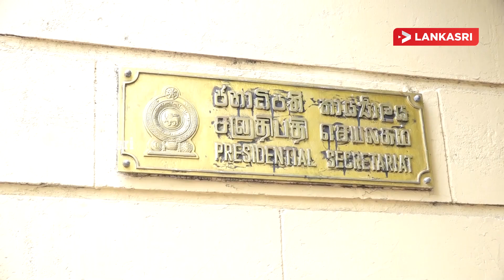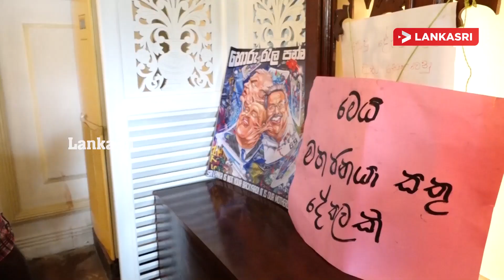கோட்டாபய அரசு வாழ்ந்த வாழ்க்கையை காண படையெடுத்தப்படி பாரிய மக்கள் கூட்டம்